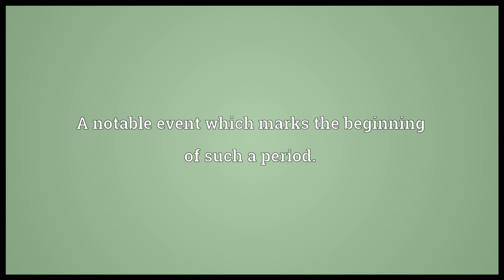Epoch Meaning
Video shows what epoch means. A particular period of history, especially one considered remarkable or noteworthy.. A notable event which marks the beginning of such a period.. A precise instant of time that is used as a reference point.. epoch synonyms: era, age.  epoch pronunciation. How to pronounce, definition by Wiktionary dictionary. epoch meaning. Powered by MaryTTS